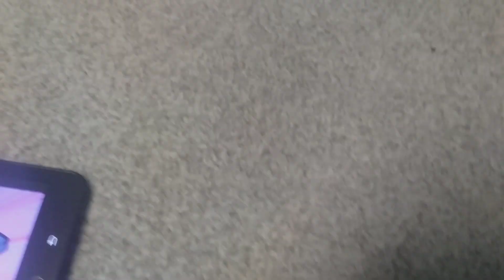Toad, Unikitty, and Puppycorn Play Tickle Tag Your it.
Requested by Xbox Games Xbox.